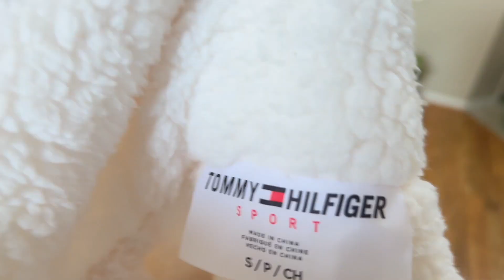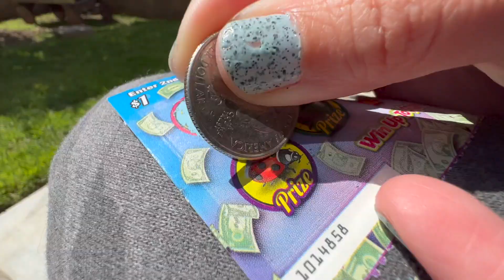A Week in My Life Vlog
This time around I decided to make a vlog of how a week of my life went. Thank you for taking some time out of your day to be here watching this new vlog of mine. I hope you enjoy and I hope to see you back for the next! Much Love!